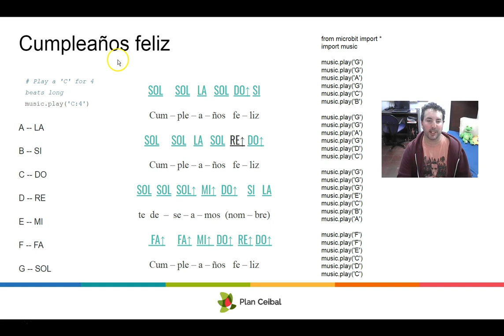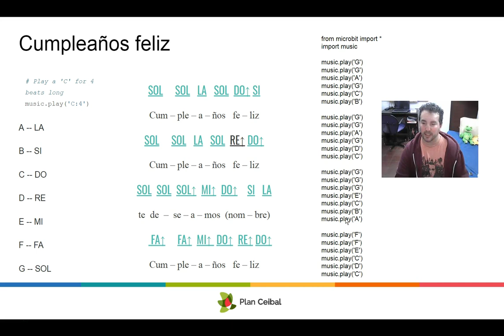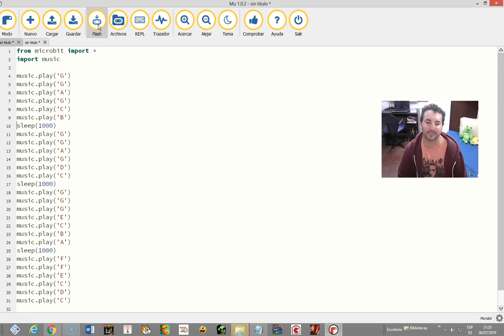Curso Python para micro:bit - Capítulo 7 -Reproducir cumpleaños feliz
Aprendemos a programar el toque de una canción